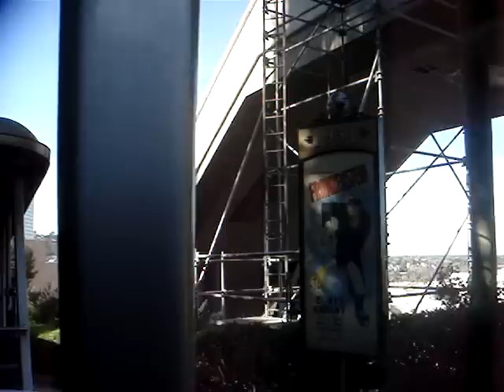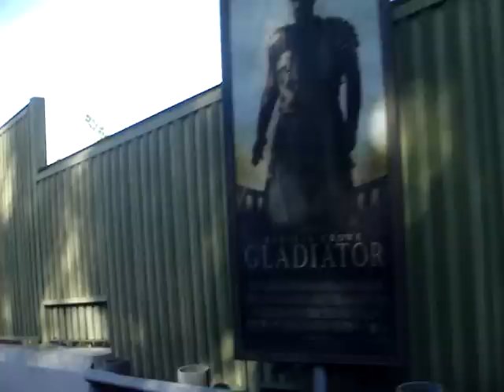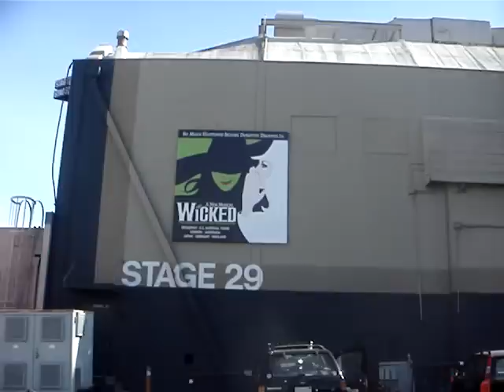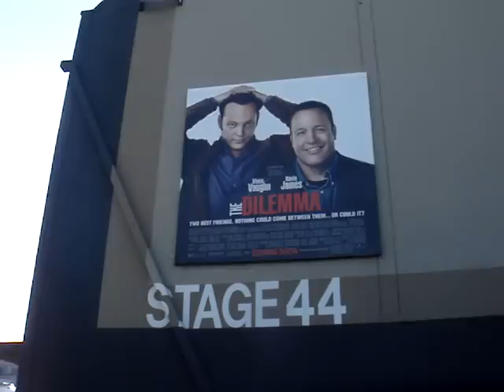Жизня у Америке // Юниверсал Студио Jan ‎2011 (Part #4) // Universal Studios Hollywood, California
Путешествуя по Америке -- Universal Studios - это американская кинокомпания, входящая в состав NBC Universal. Потребителям известна своим подразделением Universal Pictures (Юниверсал Пикчерз), которая занимается созданием и распространением фильмов. Расположена в Голливуде, штат Калифорния. При кинокомпании (на её территории) функционирует парк развлечений -- парк Юниверсал Студио. Это сеть кинотеатров и шоу, где показывается лучшие достижения в кинематографии и рассказываются о местах, способах киносъёмок. Во время прогулки по парку, можно увидеть, как в рабочем режиме снимаются фильмы -- мы увидели съёмки новых серий «Отчаянные домохозяйки» проезжая по парку. В этом парке имеются павильоны -- съёмочные площадки из известных фильмов, которые не демонтируются, а являются местом для осмотра туристами. Организация была основана в 1909 году, но только в 1914 году получила название Universal. Киностудию организовал Карл Лемле.